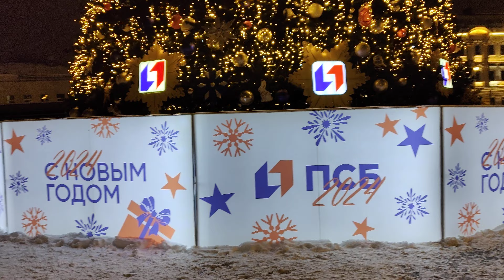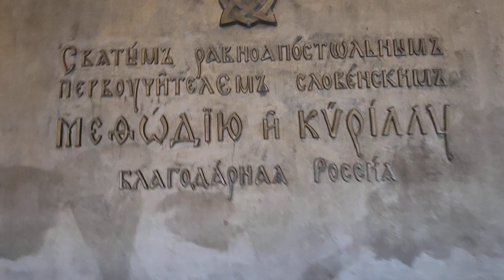Из окон Администрации Президента России Ёлка огромная видна в Ильинском сквере у Кирилла и Мефодия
Moscow В комментариях под другими видео заробитчане пишут из свинарников Европы и страдают о русских небратьях в Москве, мол, почему главная Ёлка страны находится в Кремле, за забором и никто не может на неё попасть. Мыколы и Ханны, забрасывают мысль, народ и власть не едины, Путин даже Ёлку в Кремле для себя отдельную сделал.
Справжние маленькие украинцы, сообщаю вам по секрету,
посмотреть на Ёлку в Кремле установленную на Соборной площади Кремля могут все. Только есть одно но, Кремль не резиновый!
И есть ещё одно но, эту главную Ёлку страны обычно устанавливают в 20-х числах декабря...
А хлопцы и дивчины этого не знали... Ха, ха, ха...
Заробитчане, срочно исправьте методички! Не установлена ещё главная Ёлка России в Кремле!
И не страдайте вы так жалобно, цеевропейцы, у нас, в России, Новогодних Ёлок для всей страны хватит!
В Москве новогодних ёлок установлено очень много, самых разных, от маленьких и до огромных.
Вот одна из таких Ёлок!
Из окон Администрации Президента России Владимира Путина отлично видна огромная Ёлка установленная в Ильинском сквере, рядом с памятником Кириллу и Мефодию - братьям просветителям, создателям славянской азбуки.
Ёлка огромная, красивая и вокруг неё всегда гуляет много людей, которые обязательно фотографируются на её фоне.
Ёлку установил ПСБ банк, который открыл множество своих операционных отделений в Крыму, в ДНР, в ЛНР, в Запорожской области и в Херсонской области России.
Банк ПСБ находится под санкциями Запада...
Ха, ха, ха...